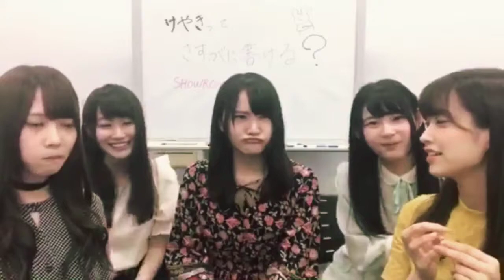佐々木美玲を操る柿崎芽実。と高瀬愛奈の変顔（低画質）